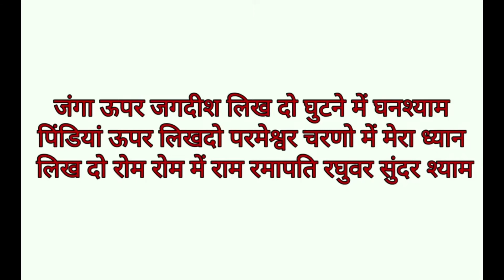लिख दो मेरे रोम रोम में राम | BHAJAN with LYRICS | likh do rom rom mei ram